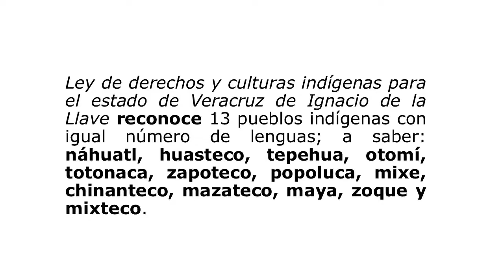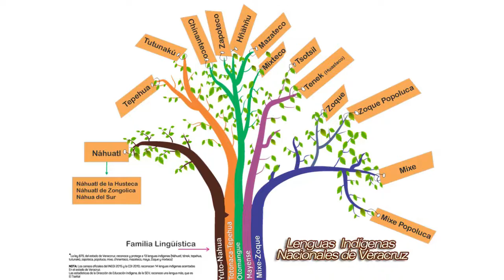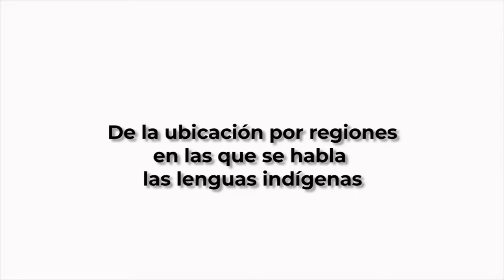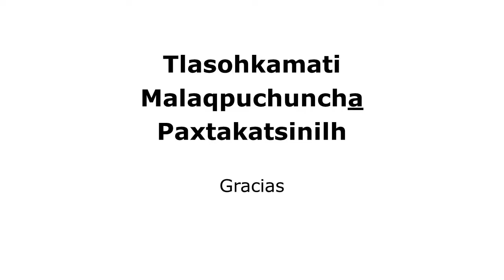Miradas desde la diversidad | Conozcamos la diversidad lingüística de Veracruz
Compartimos esta cápsula con el Lic. Inoscencio Flores Mina de la sección de traductores e intérpretes de la Academia Veracruzana de las Lenguas Indígenas.

Inoscencio Flores nos brinda una amplia charla donde aborda el tema de la diversidad lingüística de Veracruz, donde hay 644,559 hablantes de lengua indígena a partir de los cinco años en adelante.

Sin embargo, en los datos estadísticos del INEGI 2010 y la CDI 2015 (hoy INPI) se reconocen 14 lenguas indígenas asentadas en el estado, mismas que la AVELI también considera: Náhuatl, tepehua, totonaco, chinanteco, zapoteco, hñähñü (otomí), mazateco, mixteco, tsotsil, tének, zoque, zoque popoluca, mixe y mixe popoluca. Lenguas que nacen de cinco familias lingüísticas de las once que existen en todo el país: Yuto-Nahua, Totonaca-Tepehua, Otomangue, Mixe-zoque y Mayense.